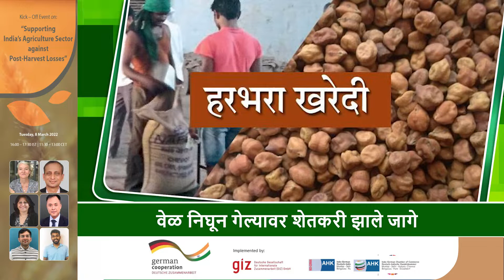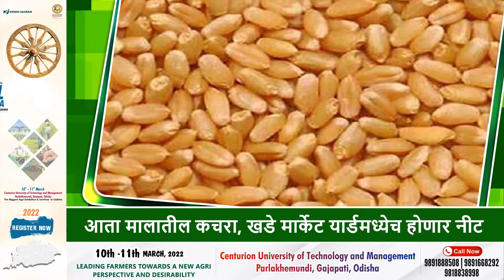शेतकऱ्यांसाठी धान्य चाळणी व प्रतवारी यंत्रणा होणार उपलब्ध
कृषी जागरण आपल्यासाठी कृषी संबंधी ताजी बातमी घेऊन येत आहे. ग्रामीण भारत आणि जगभरातील घडामोडींचा स्रोत